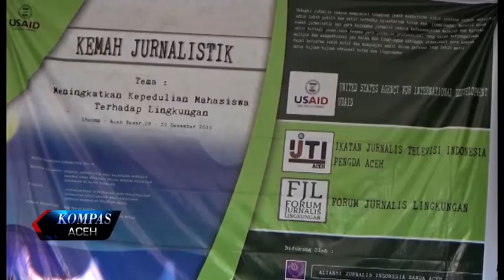SERUNYA BELAJAR JURNALISTIK SAMBIL BERKEMAH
Puluhan mahasiswa yang tergabung dalam lembaga pers kampus mengikuti kegiatan belajar jurnalistik sambil berkemah di air terjun Seuhom Desa Tunong Krueng Kala, kecamatan Lhoong Aceh Besar. Kegiatan kemah jurnalistik ini digelar oleh Forum Jurnalis Lingkungan bersama Ikatan Jurnalis Televisi Indonesia atau IJTI Aceh. Selain belajar teori jurnalis kampus ini juga dituntut langsung praktek dilapangan.

KOMPAS TV
INDEPENDEN | TERPERCAYA
24 UHF BANDA ACEH